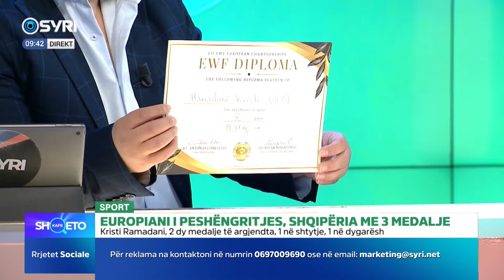KAFE SHQETO/ Europiani i peshëngritjes, Shqipëria me 3 medialje (19.02.2024)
KAFE SHQETO/ Europiani i peshëngritjes, Shqipëria me 3 medialje
I ftuar në studio: Kristi Ramadani